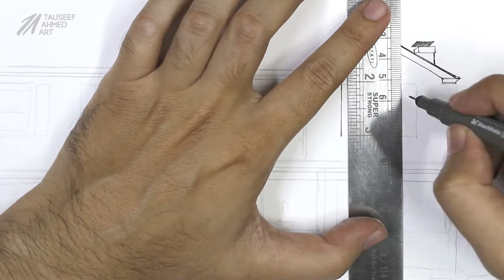House Elevation Rendering in Pen and Ink | Tauseef Ahmed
Creating a 2D illustration of the front elevation of a house. I used a 0.2 micron pen for the this illustration. This rendering was created for a client who wanted a 11x14 sized hand drawn architectural illustration of their home. Hope you like it.

Social Links-
Etsy Store